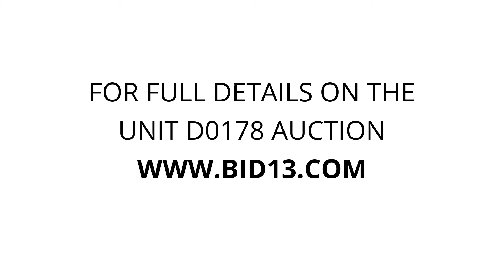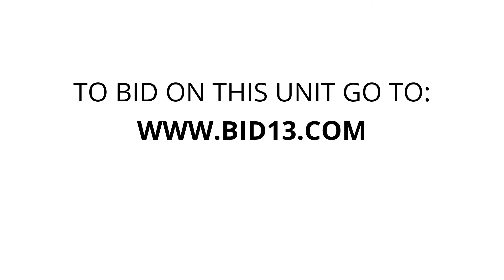The Storage Mall - Batavia - Unit D0178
fish, tanks, tables, furniture, heaters, golf, clubs, grill, radio